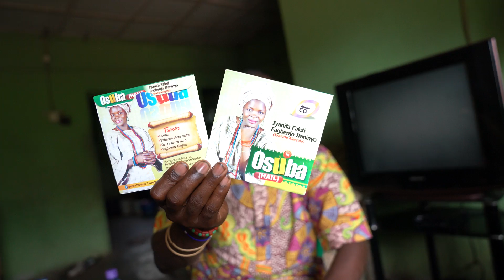Life As A Iyanifa and Should African Men Be Feminist w/ Ifaninyo Ifagbenjo